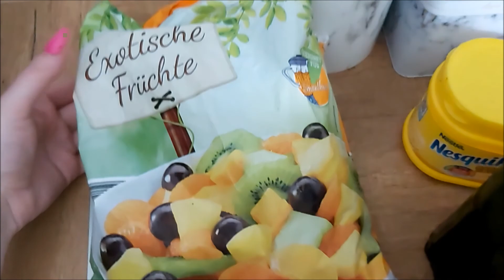PLAŻA&MORZE | SUMMER VLOGS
Daj łapkę w górę , to mnie baaardzo motywuje :)